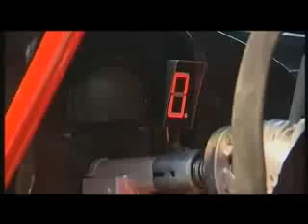Škoda Fabia Brisk RS 01 WRC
Czech company Brisk made a monster on 4 wheels. This car has nothing to do anymore with the stock Fabia. Watch out for the "Red Devil" with up to 500hp !!!